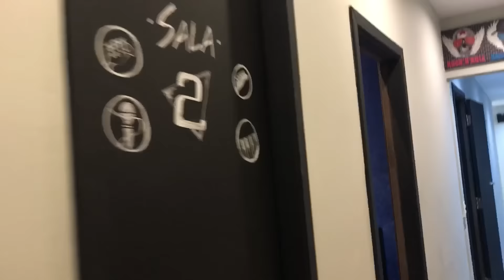MAKING OFF DO NOSSO COVER E ENTREVISTA COM LUIZA GATTAI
Entrevista e making off do cover que gravei com a talentosa Luiza Gattai. Para assistir o cover que gravamos é só ir no canal da Luiza (link abaixo):

Musical.ly: luizagattai